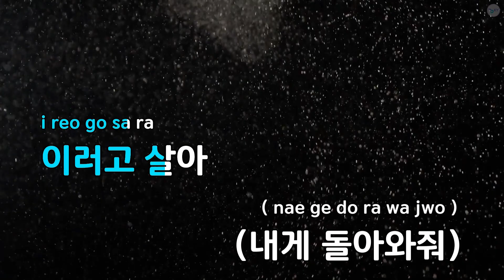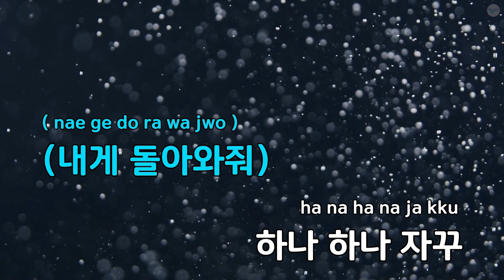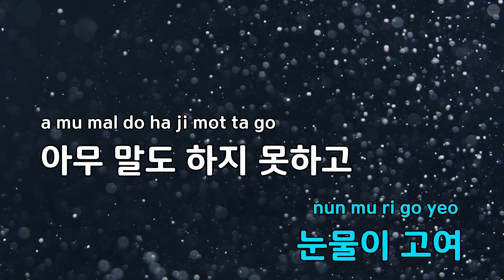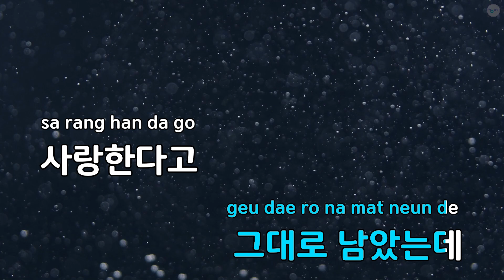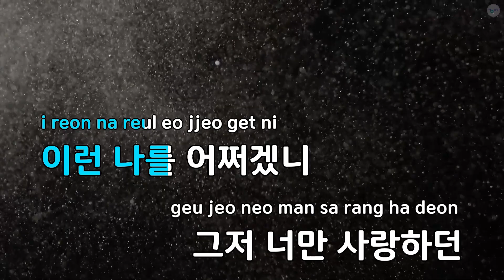버릇 - 이기찬 (KY.81043) / KY KARAOKE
"★ 곡 정보 ★
번호 : 81043
제목 : 버릇
가수 : 이기찬
작사가 : 심현보
작곡가 : 이기찬

Copyrightⓒkeumyoung